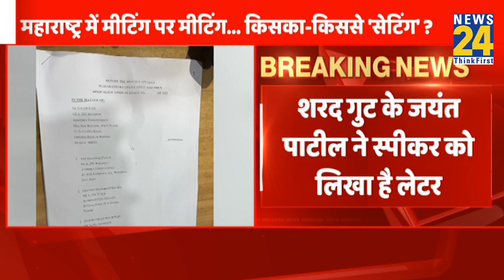Breaking News - नेता प्रतिपक्ष को लेकर MVA में मतभेद | Sharad Pawar | Ajit Pawar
दर्शकों Maharashtra की राजनीति में बड़ा गेम हो चूका है। Ajit Pawar ने 17 विधायकों के साथ चाचा Sharad Pawar से बगावत कर दी है और अब Eknath Shinde सरकार को समर्थन देकर, वो Maharashtra के New Deputy CM बन गए हैं। राजभवन में अजित पवार ने डिप्टी सीएम पद की शपथ ली. उनके अलावा नौ एनसीपी विधायक भी शपथ ले रहे हैं जिनमें धर्मराव अत्रम, सुनील वलसाडे, अदिति तटकरे, हसन मुश्रीफ, छगन भुजबल, धन्नी मुंडे, अनिल पाटिल, दिलीप वलसे पाटिल शामिल हैं. महाराष्ट्र के मुख्यमंत्री एकनाथ शिंदे, डिप्टी सीएम Devendra Fadnavis के साथ सभी मंत्री भी राजभवन मौजूद हैं. इसके अलावा NCP नेता प्रफुल्ल पटेल भी राजभवन में मौजूद हैं जिन्हें Sharad Pawar का करीबी कहा जाता है.